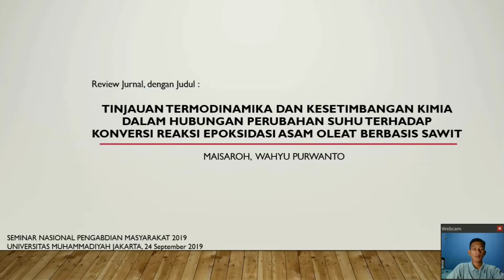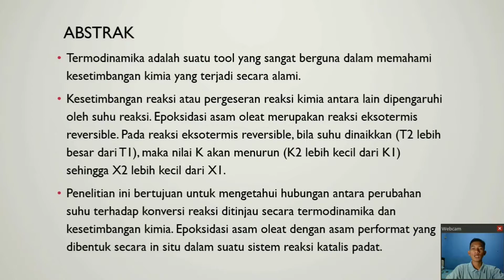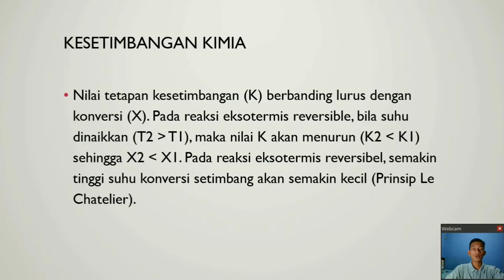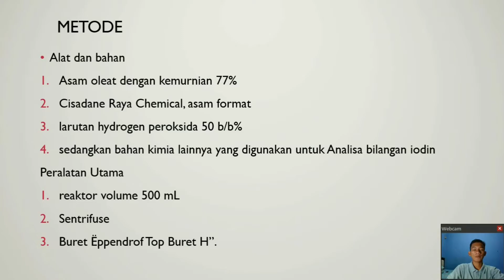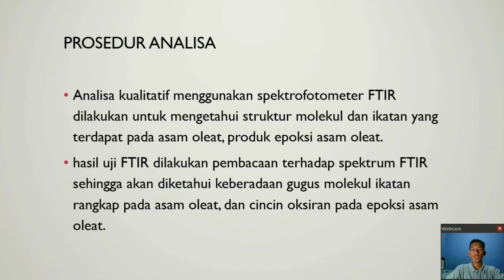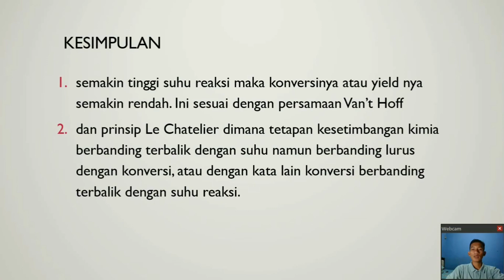TINJAUAN TERMODINAMIKA & KESETIMBANGAN KIMIA DLM HUBUNGAN PERUBAHAN SUHU TRHADP KONVERSI EPOKSIDASI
Projek Termodinamika
Review Jurnal
TINJAUAN TERMODINAMIKA DAN KESETIMBANGAN KIMIA DALAM HUBUNGAN PERUBAHAN SUHU TERHADAP KONVERSI REAKSI EPOKSIDASI ASAM OLEAT BERBASIS SAWIT

Fadilla Risa Herdiany
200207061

D-IV Teknik Pengendalian Pencemaran Lingkungan
Politeknik Negeri Cilacap
Tahun 2020/2021